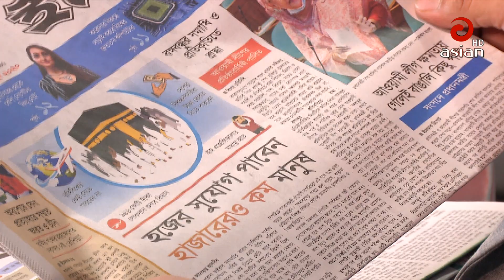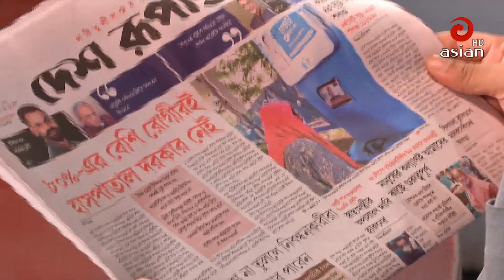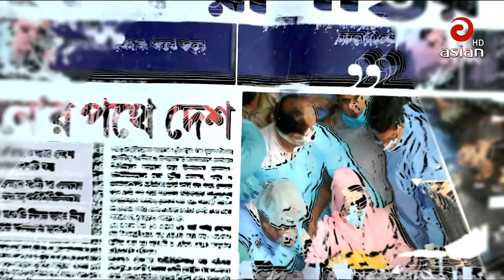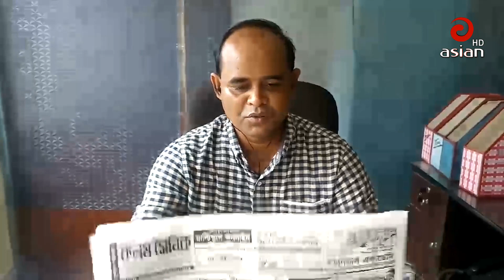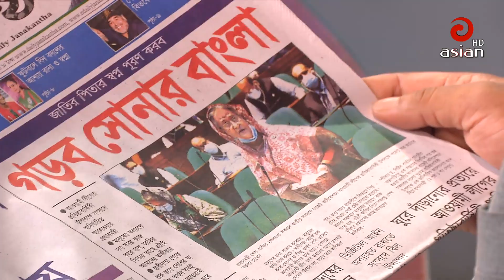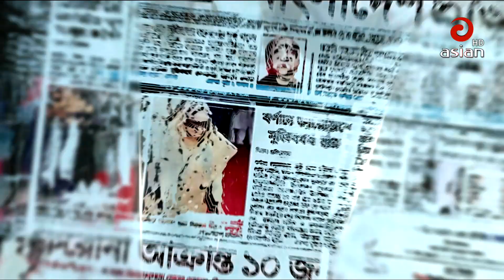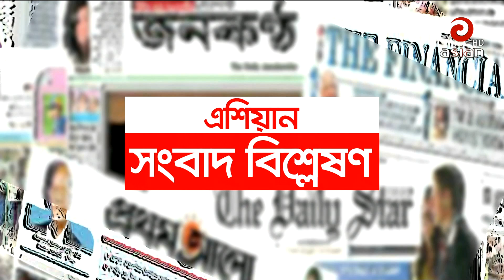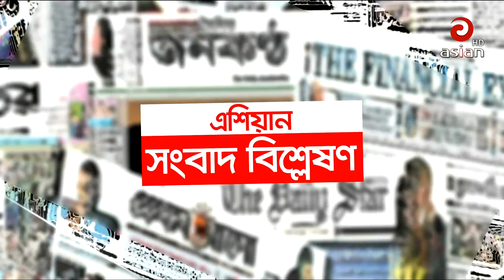এশিয়ান সংবাদ বিশ্লেষণ । 24 June 2020 | Asian TV News HD